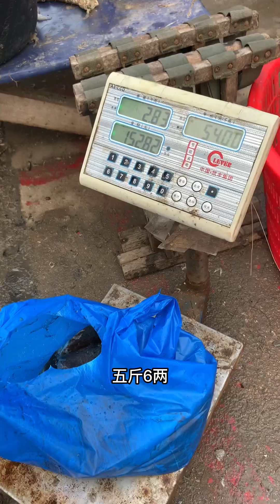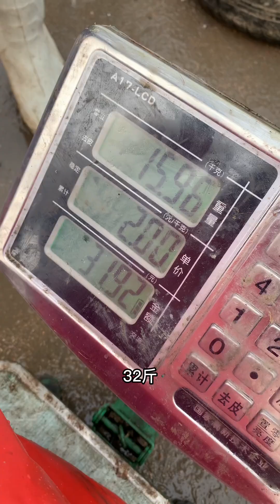实在是没控制住，一下花超了这么多钱，我太喜欢逛码头了！爱生活爱美食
分享旅行的点点滴滴，感受不同的美食以及风土人情
大家好 我是金松
很高兴在youtube上分享我的旅行
每天分享有趣又好吃的美食